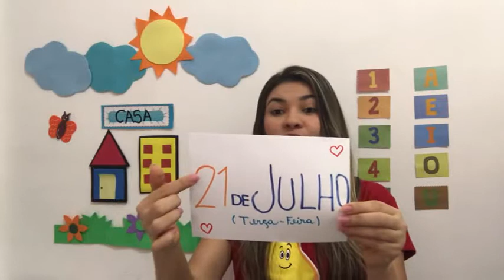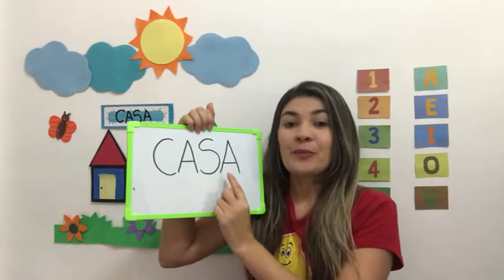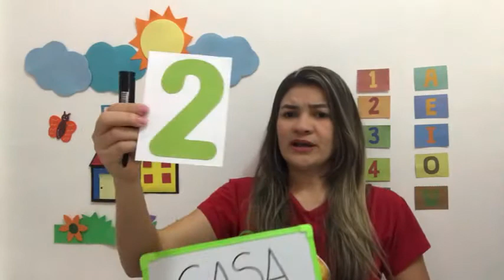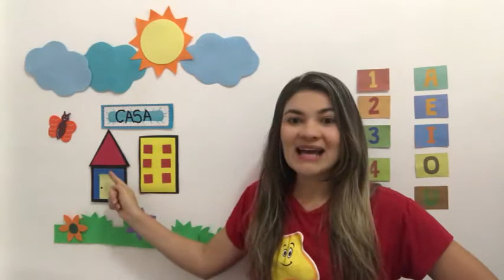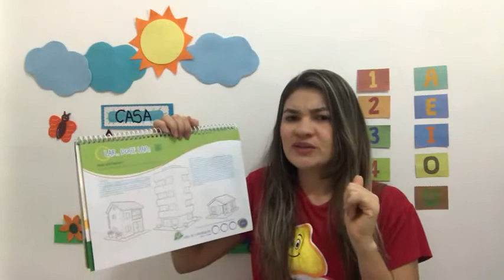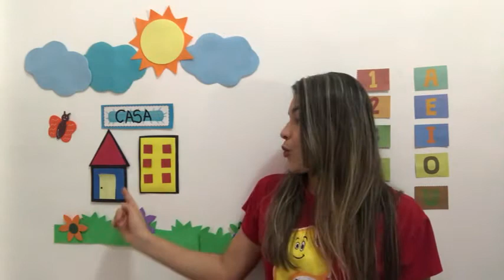Espaço Ativo (Infantil 3) Prof. Mirtes 21/07